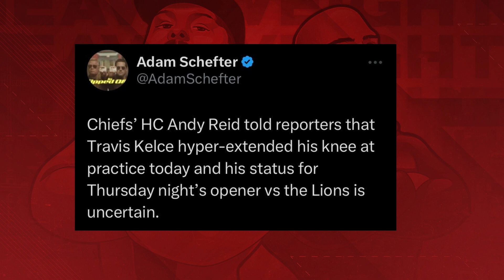This Could Change the Detroit Lions vs. the Kansas City Chiefs!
Spencer Raxter and Eazy breakdown how Travis Kelce being injured changes the matchup between the Detroit Lions and Kansas City Chiefs.